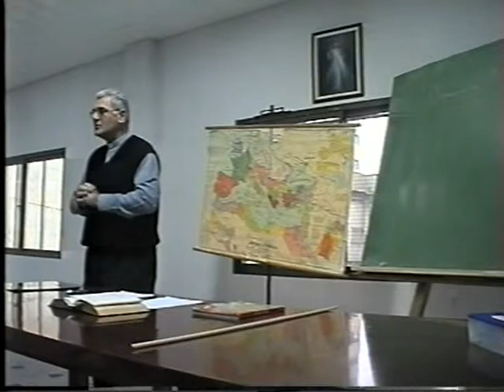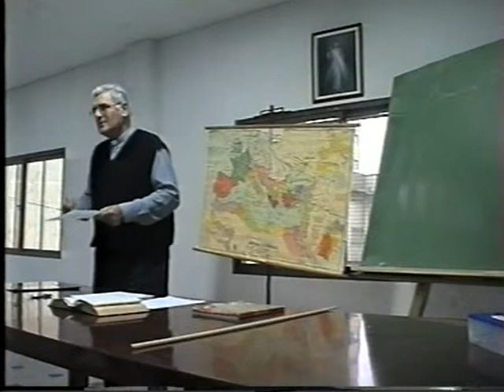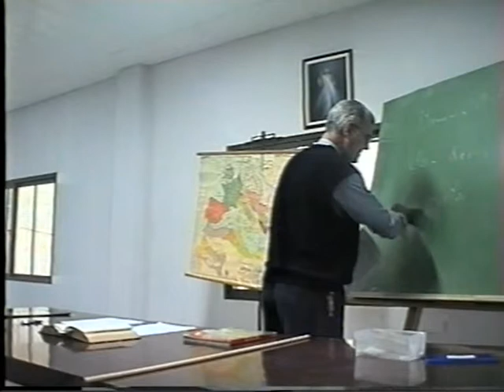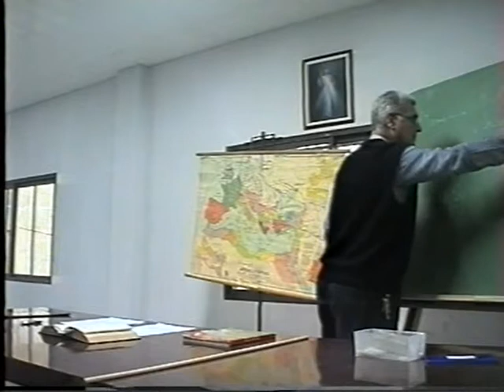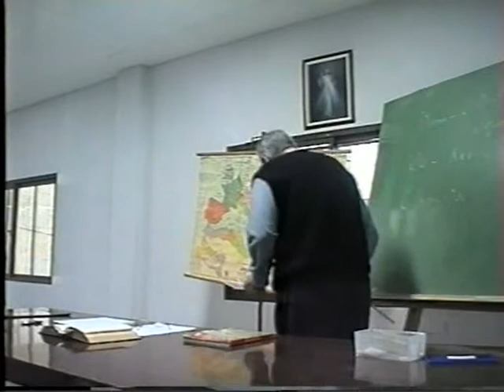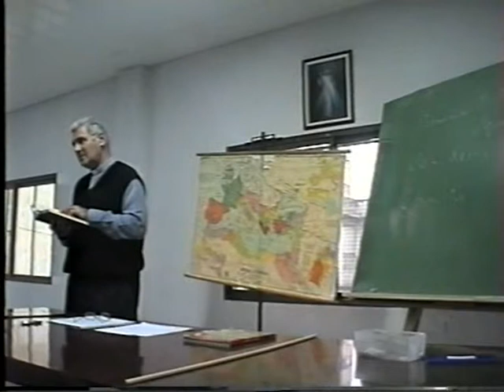Introducción a la Patrología [05 de 13]